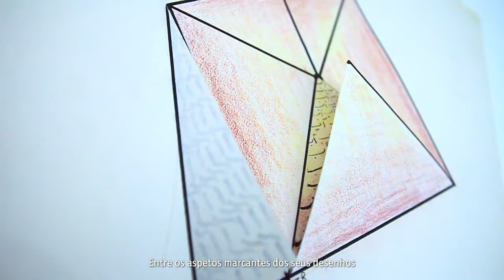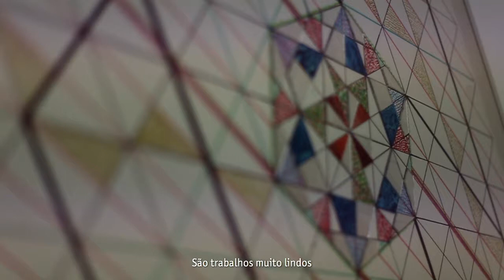Exposição Monir Shahroudy Farmanfarmaian: Desenhos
Exposição: Monir Shahroudy Farmanfarmaian: Possibilidade Infinita. Obras em Espelho e Desenhos 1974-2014
De 10 OUT 2014 a 11 JAN 2015